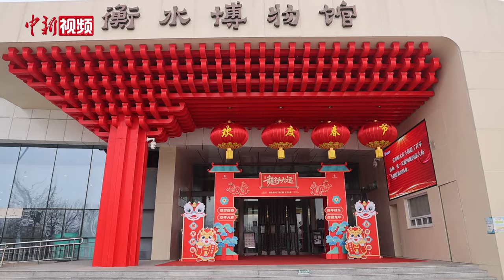【博物馆寻“龙”记】一起来看汉代的龙形熨斗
龙作为中华民族传统文化的突出符号，承载着数千年的信仰与希望。文物上的龙元素更是多姿多彩。河北省衡水市文化底蕴厚重，衡水博物馆藏有诸多带有龙元素的珍贵文物。恰逢龙年新春，让我们跟随衡水市博物馆馆长杜相立的脚步，看看该馆有哪些“龙迹”。